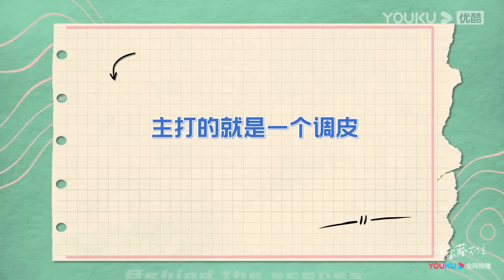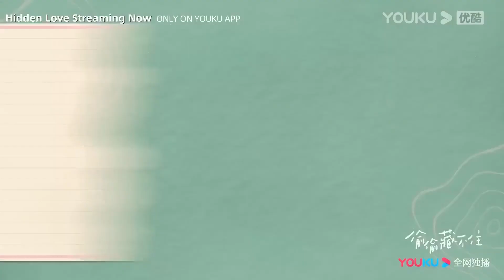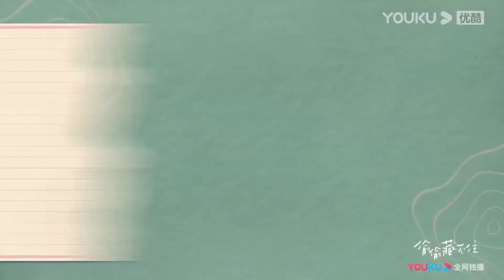段嘉許裝睡聽到桑稚要跟人約會，瞬間不開心了，出聲嚇唬桑稚，桑稚心虛把頭藏起來了~【偷偷藏不住 Hidden Love】